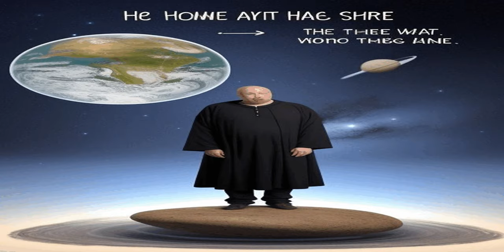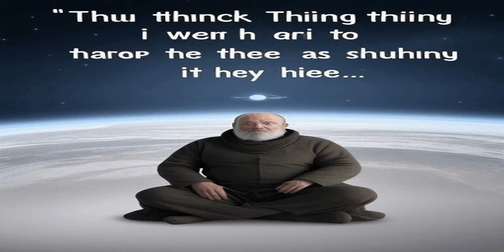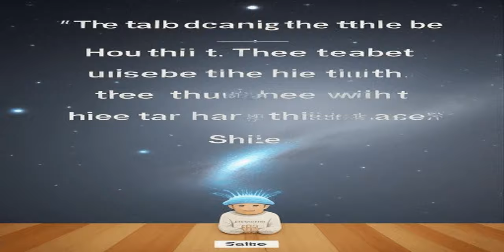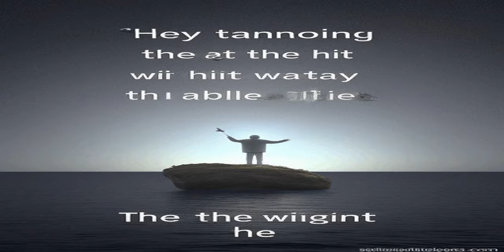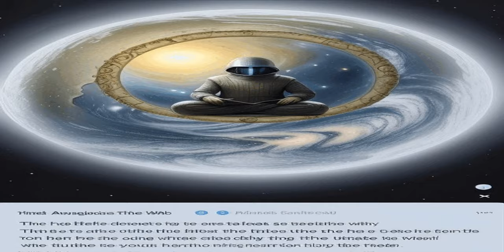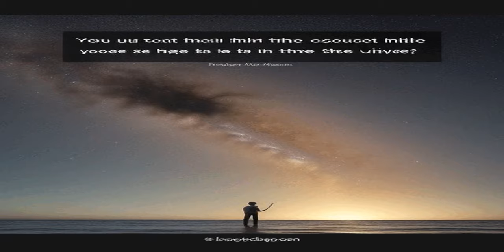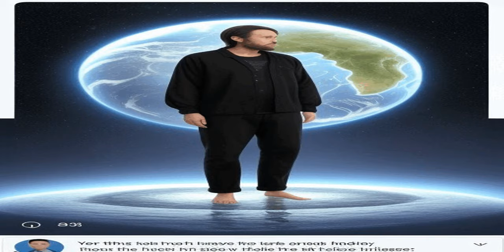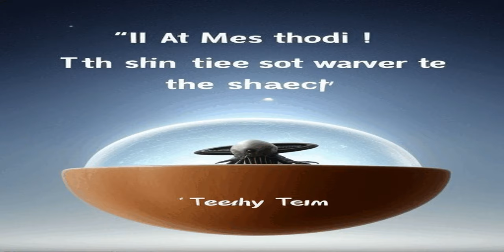Aₗᵢₑₙ ๏cₑₐภŞ (Full Album)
"ₛₐyᵢₙg ₜₕₐₜ ₐₗᵢₑₙₛ dₒₙ'ₜ ₑₓᵢₛₜ ᵢₛ ₗᵢₖₑ ₜₐₖᵢₙg ₐ ₜₐbₗₑ ₛₚₒₒₙ ₒf wₐₜₑᵣ fᵣₒₘ ₜₕₑ ₒcₑₐₙ ₐₙd ₚᵣₒcₗₐᵢₘᵢₙg ₜₕₐₜ fᵢₛₕ dₒₙ'ₜ ₑₓᵢₛₜ""
 ₋ ₛₒₘₑ Bᵣᵢₗₗᵢₐₙₜₗy ₐᵤₜᵢₛₜᵢc ₕₑₐₜₕₑₙ ₒₙ ᵣₑddᵢₜ